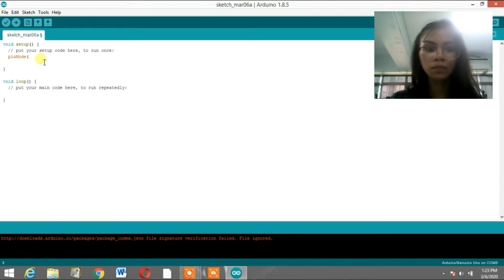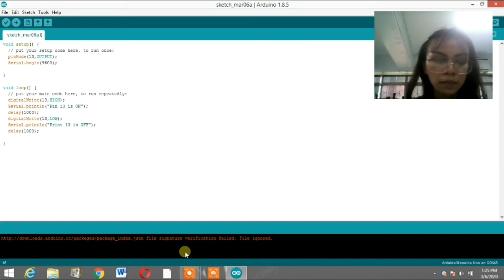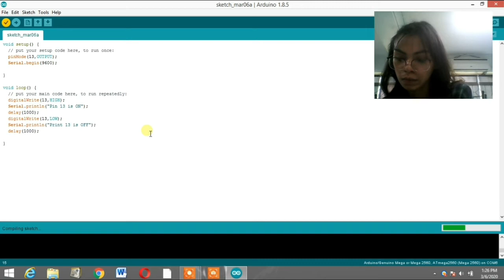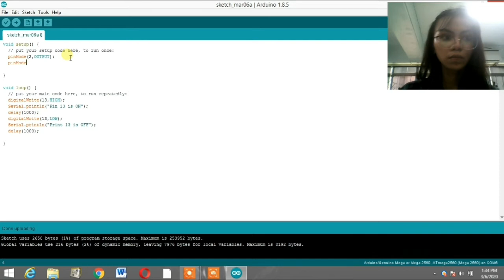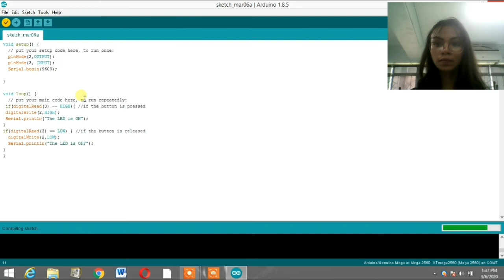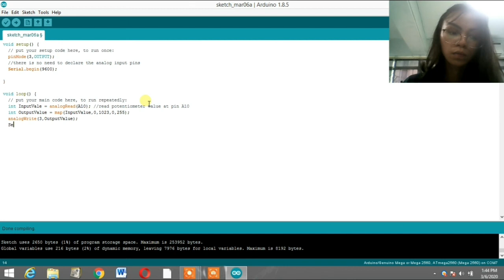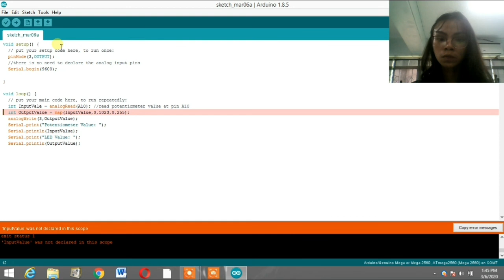Laboratory Experiment #5: Arduino Programming (Activity 1-2-3)